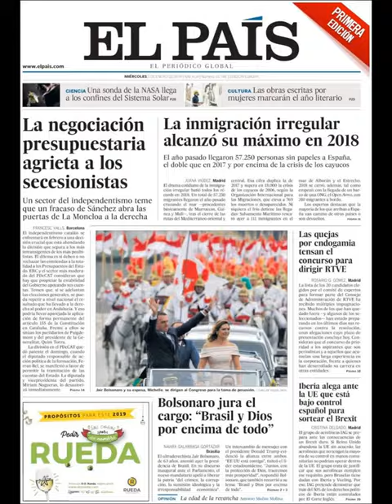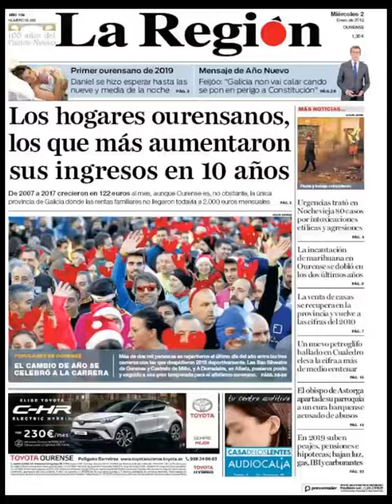Noticias Miércoles 2 Enero 2019 Portadas Titulares Diarios Periódicos España Spain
Principales Titulares de Noticias en Portadas Diarios Periódicos Españoles del Miércoles 2 de Enero de 2019 ¿Que le Parecio este día?